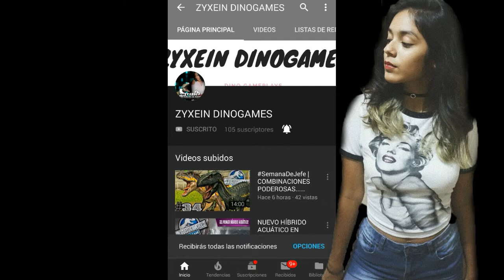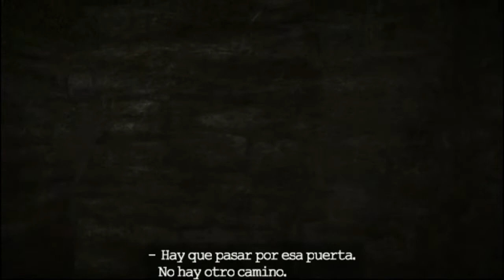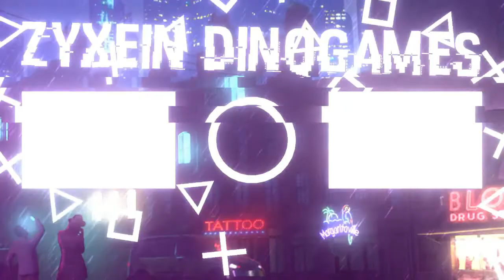DINOSAURIOS!!! RESCATANDO A CARL :O | King Kong: The Official Game of the Movie #3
En nuestra aventura hemos sido atacados por dinosaurios, ademàs Carl es capturado por una gran bestia voladora, ¡HAY QUE SALVARLO!

Peter Jackson's King Kong: The Official Game Of The Movie es un videojuego multiplataformas basado en el film King Kong. Es una colaboración entre el director de la película Peter Jackson y el famoso a diseñador y programador de juegos Michel Ancel (Rayman, Beyond Good & Evil)
El juego está basado en la trama principal de la película, pero muchas etapas del juego tienen poca relación. El juego comienza con la llegada del director de cine Carl Denham y sus acompañantes a la remota isla de la calavera, vista a través de los ojos de Jack Driscoll. Los personajes dejan de estar motivados por rodar la película al darse cuenta de los peligros que acechan en la isla, pero siguen recorriéndola con la intención de escapar en la avioneta del Capitán Anglehorn y por el camino rescatar a Ann, a quien más tarde Kong lleva al interior de la isla.